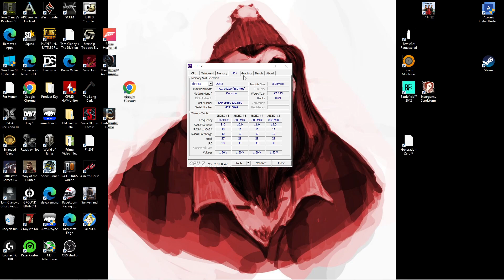2024 02 01 .Generation Zero this is what I play with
I play with OBS and it never crashes. The game crashes but not OBS